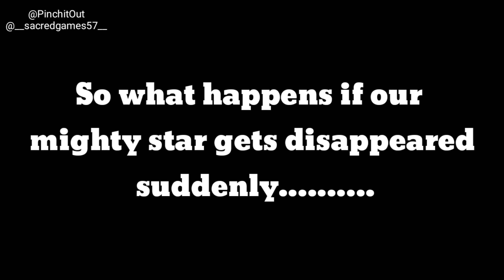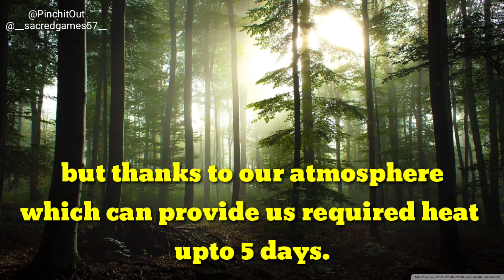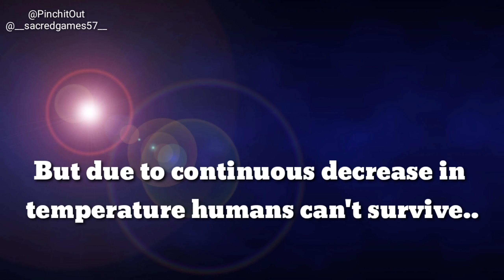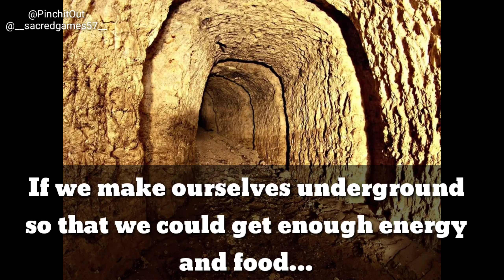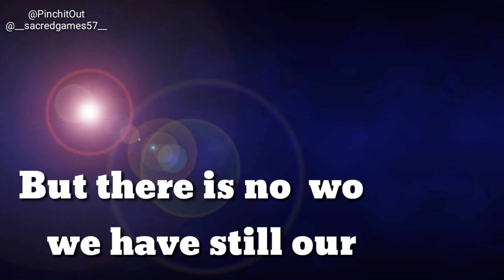अगर अचानक सूरज गायब हो जाए तो .....? (What if our Sun disappears suddenly..?) || Pinch it Out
This video is a hypothetical video which contains what should probably be happen if our star (sun) suddenly disappeared by type 3 civilization.

In this video we are going to tell for what time humans are going to survive after disappearance of sun .It also tells which organisms can survive even in the absence of sun..

Credit: Interstellar, Prometheus, Sunshine